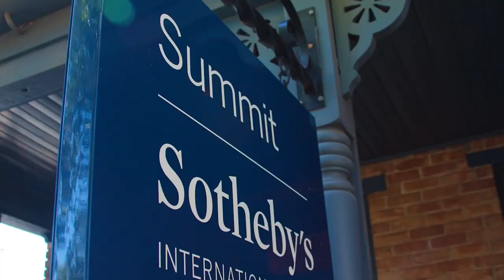Fall in Love with St. George, Utah! This is St George, Utah!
St. George, Utah. Gateway to some of the most breathtaking natural wonders on earth - Zion National Park, Bryce Canyon, and Arches National Park, Snow Canyon to name a few - it's no wonder why people are flocking here in record numbers. As a Luxury Real Estate Professional, I know the importance of location when it comes to captivating an audience. And let me be clear; there’s something special about Southern Utah that makes home buyers interest soar!  My clients tell me that this unique destination offers an unbeatable combination of stunning natural beauty, plenty of Instagrammable moments, and a myriad of activities to keep everyone entertained.  For luxury home buyers interested in trying something new and exciting, they love the red rocks and breathtaking landscapes of Southern Utah – after all it's not called 'the desert oasis' for nothing!  It seems to my like the number one draw for my clinets coming from all over the country is the sun!  The sun is a guarantee in Southern Utah for 300+ days per year. Whether it's tricking you into thinking spring has sprung early or giving you one more beach day during an autumn afternoon, the sunshine of this area seems to keep my clients embracing life outdoors.  Many luxury buyers have fallen in love with the safe, friendly neighborhoods that are secured with guards and gates to bring the ultimate feeling of peace, safety and tranquility.

Fall in love with St. George, Utah! This is a place where natural beauty and outdoor exploration intersect. Nestled at the base of the stunning red rock cliffs, St. George boasts countless recreational opportunities, from hiking and mountain biking to rock climbing and kayaking. But it's not just nature lovers who will fall for this charming city. St. George is a hub for arts and culture, with a thriving arts community and a variety of galleries and museums to explore. With its warm climate and friendly community, St. George is a city that will capture your heart. Come lose yourself in the breathtaking landscape, the vibrant culture, and the fun-filled activities that are uniquely St. George!

Robert Bolar with Summit Sothebys International Realty is among the top 1% of real estate agents nationwide with his training, leadership roles, and industry experience. Robert has served for 15 years in various Real Estate elected leadership positions in local, state, and national real estate roles. Robert has served as President of the Real Estate Board, Chairman of the MLS, and local Director for the National Association of Realtors. He currently serves on the State of Utah Realtor Professional Standards Committee.

558 S 170 W Ivins, Utah 84738
This document was last updated on September 11, 2021

Looking for a real estate agent?

Robert Bolar is a top-producing, full-service agent in the Southern Utah area. He has been recognized as one of the Top 1% Agents in America with his education, training and leadership service. With over 20 years of experience, he knows how to get your home sold quickly and at its highest possible price.  Robert lives and focues his time and energy in and around the Ivins, Utah area.  He can be found working on a regular basis in Kayenta, Utah.

Call or email today for more information on how we can help sell your home!